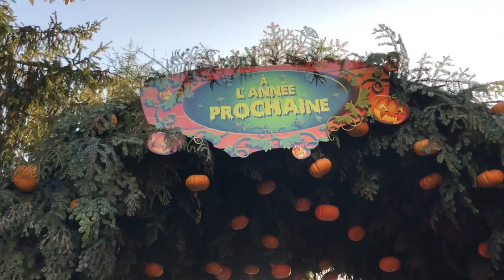NIGLOWEEN 2018 - JOUR 2 à NIGLOLAND pour HALLOWEEN !!!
⬇️⬇️⬇️ ⚠️ INFOS PLUS BAS  ⚠️⬇️⬇️⬇️

Voici la deuxième partie de notre blog à Nigloland pour Nigloween 2018 !!! Qui osera tester le Air Meeting ou se perdre dans le manoir hanté ?

🎞 Vidéo : iMovie
📷 Miniature :Gimp
📹 Avec quoi on filme : iPhone 8 256G
🎙 Micro : Videomic Pro RODE